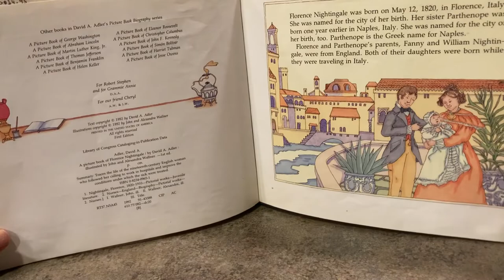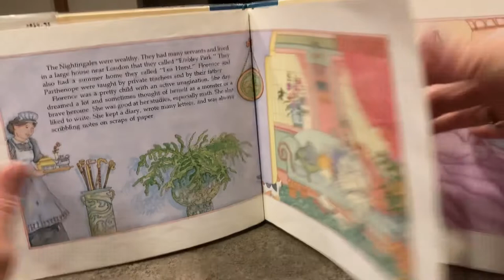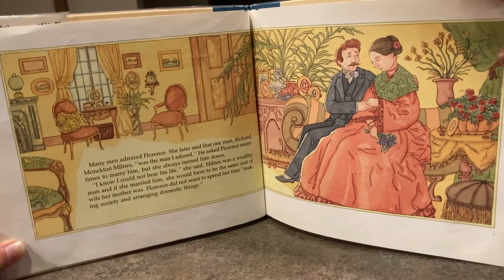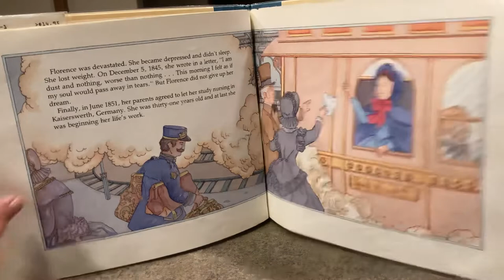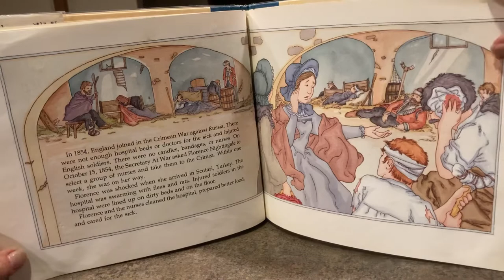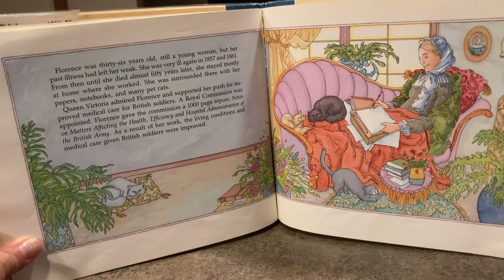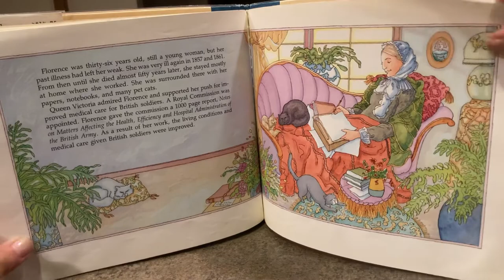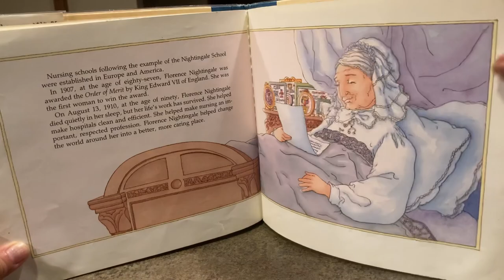A Picture Book of Florence Nightingale by David A. Adler and pictures by John & Alexander Waller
Meet Florence Nightingale - a woman who changed the world around her and created new standards in health care!